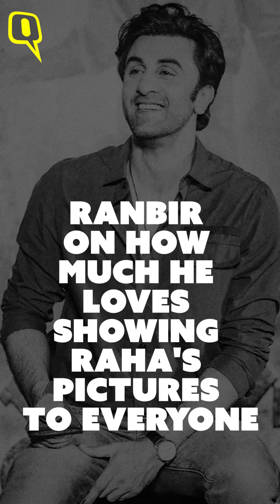Ranbir Kapoor Hosts AMA With Fans, Speaks About Daughter Raha | Quint Neon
In a recent AMA chat with fans on Zoom, RanbirKapoor spoke about daughter Raha, who is her favourite among him and AliaBhatt, quitting smoking & drinking for his daughter, social media and trolling and more.